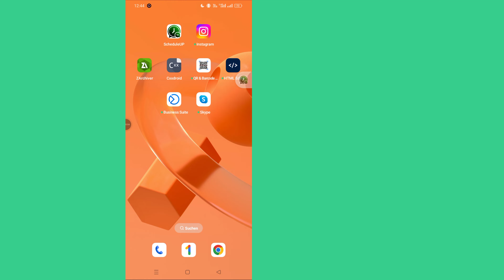So archivieren Sie WhatsApp-Chats || So verbergen Sie WhatsApp-Chats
Erfahren Sie, wie Sie WhatsApp-Chats wie ein Profi archivieren und verbergen! In dieser Schritt-für-Schritt-Anleitung zeigen wir Ihnen, wie Sie Ihre Unterhaltungen privat und organisiert halten. Egal, ob Sie Ihre Chatliste entrümpeln oder bestimmte Chats vor neugierigen Blicken verbergen möchten, diese Anleitung hilft Ihnen weiter. Perfekt für Android- und iPhone-Benutzer. Sehen Sie sich das Tutorial jetzt an, um die Organisation von WhatsApp-Chats zu meistern!
Wie archiviere ich WhatsApp-Chats
Wie verberge ich WhatsApp-Chats
Chats auf WhatsApp archivieren
Chat in WhatsApp verbergen

* ANTI-PIRATERIE-WARNUNG *
Das Urheberrecht dieses Inhalts liegt bei Programmer Monir. Jede unbefugte Reproduktion, Weiterverteilung oder erneute Hochladen dieses Materials ist strengstens untersagt. Gegen diejenigen, die das Urheberrecht des folgenden präsentierten Materials verletzen, werden rechtliche Schritte eingeleitet! Viel Spaß und bleiben Sie mit uns in Verbindung!

--Copyright
@Programmer Monir
Veröffentlichen Sie keinen Teil oder das gesamte Video in irgendeiner Form auf anderen Videokanälen.